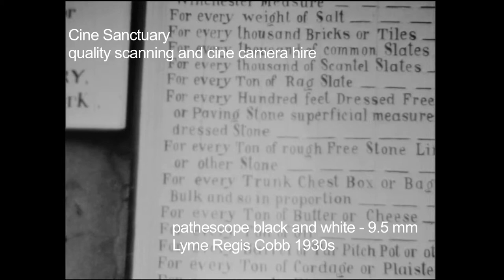Cine Sanctuary - quality film scanning and cine camera hire - 9.5 mm Pathescope 1930s - Lyme Regis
9.5 mm Pathescope cine film from the 1930s. Cine Sanctuary can transfer 8 mm / 9.5 mm and 16 mm cine film to computer file. Canon XL-S cine film camera hire is available, this includes a Max8 Pro8mm converted camera.